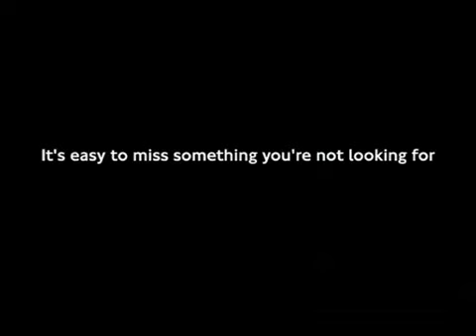Awareness test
This awesome awareness test was used to promote save driving.